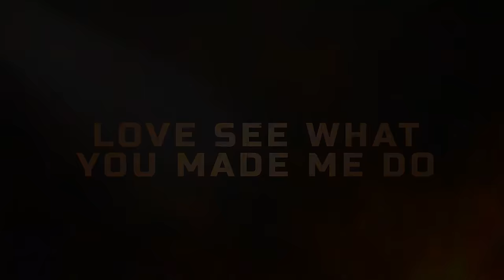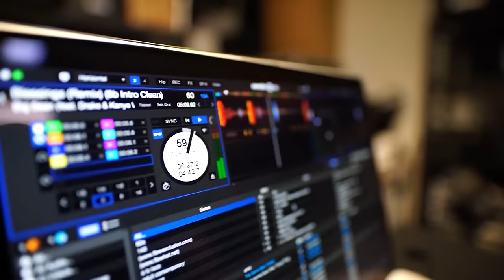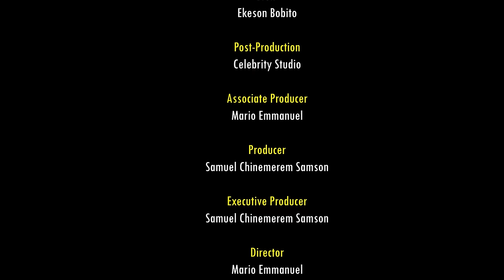Amour Déraillé / Film Nigerian En Francais Complet